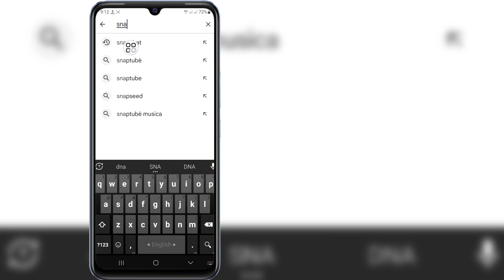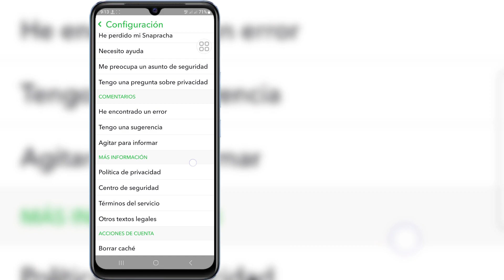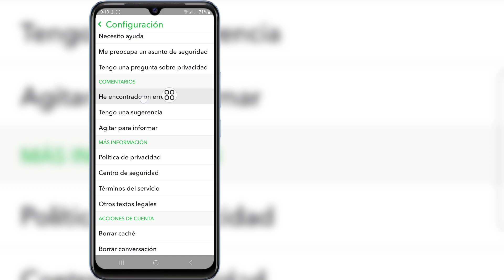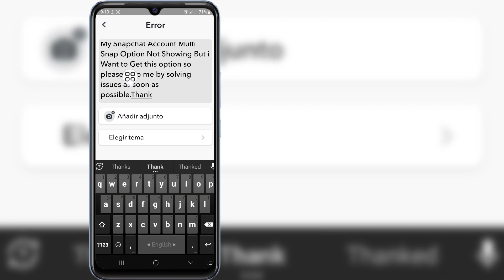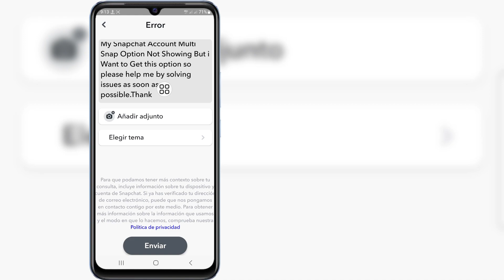Cómo solucionarlo: la opción Snapchat Multi Snap no se muestra || Falta la opción Snap múltiple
Cómo solucionarlo: la opción Snapchat Multi Snap no se muestra || Falta la opción Snap múltiple de Snapchat

 Si está buscando un video sobre Cómo REPARAR - La opción Snapchat Multi Snap no se muestra || Falta la opción Snap múltiple de Snapchat, ¡aquí está!

 En este video, te mostraré cómo ARREGLAR: la opción Snapchat Multi Snap no se muestra || Falta la opción Snap múltiple de Snapchat.  Asegúrate de ver el video hasta el final. Aprenderá cómo REPARAR: la opción Snapchat Multi Snap no se muestra || Falta la opción Snap múltiple de Snapchat. Esto es fácil y sencillo de hacer desde tu teléfono.